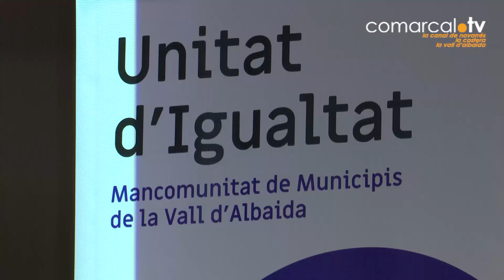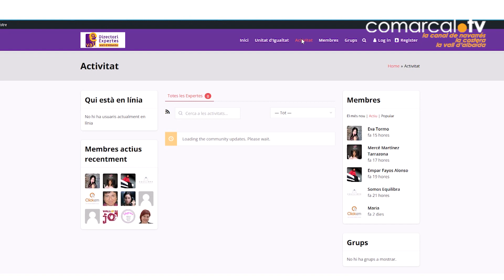Notícia en la Televisió Comarcal del Directori dExpertes DEVALL (Unitat d'Igualtat)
Mancomunitat de Municipis de la Vall d'Albaida
Mancovall